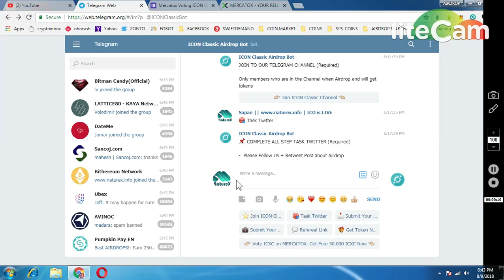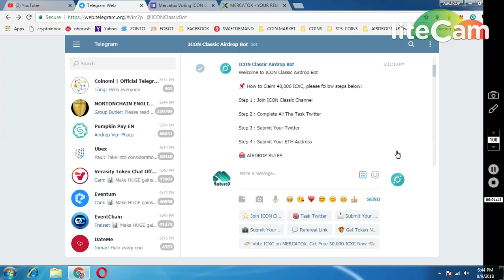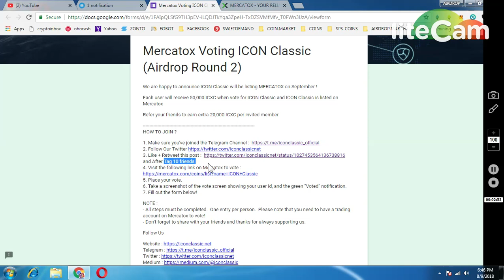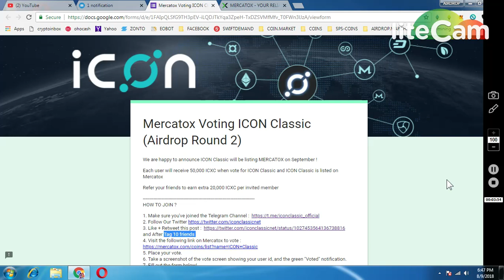GET 40,000 ICON CLASSIC +50,000 VOTE IN MERCATOX || LEGIT AIRDROP MUST PARTICIPATE|| APPOLO RECEIVED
2) AIRDROP2(MERCATOX VOTING):
1) JOIN MY FACEBOOK GROUP(CRYPTOHUB) FORTOKEN EXCHNG